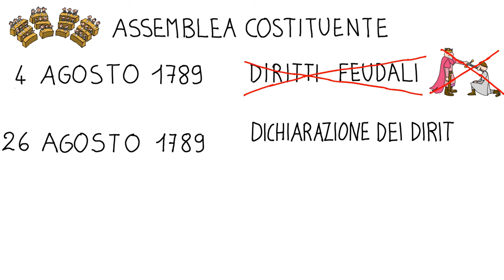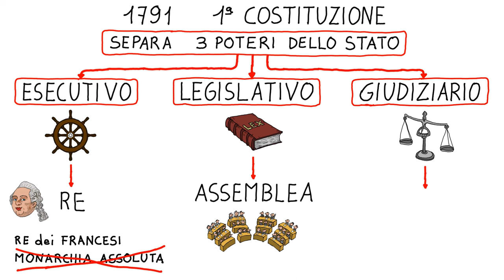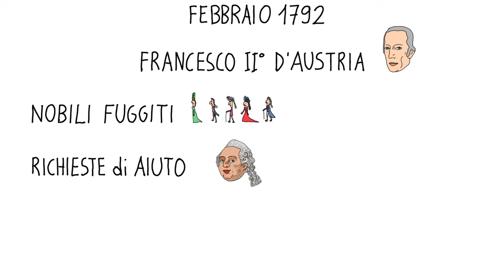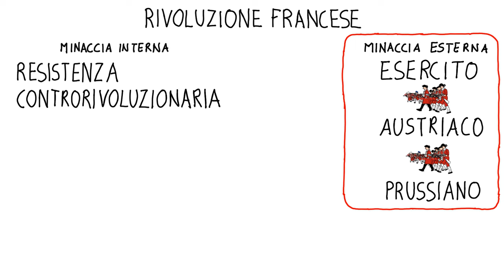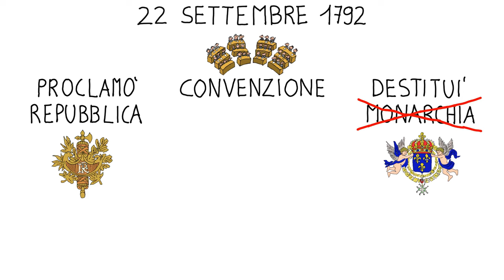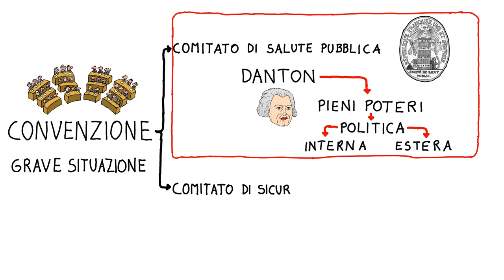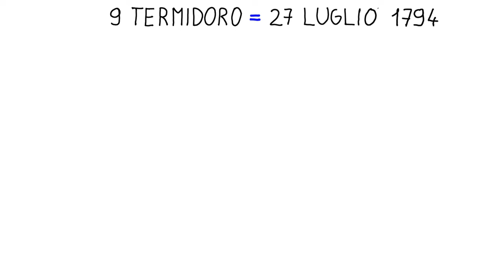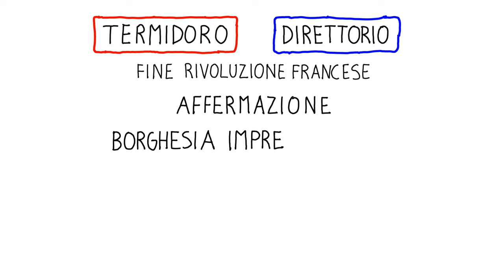La Rivoluzione francese -parte seconda-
Il video intende spiegare in modo chiaro, semplice e veloce la Rivoliìuzione francese dalla presa della Bastiglia fino al periodo del Direttorio.
Visitando il sito alla pagina si può accedere al testo del video, agli schemi, alle domande di controllo e agli esercizi.